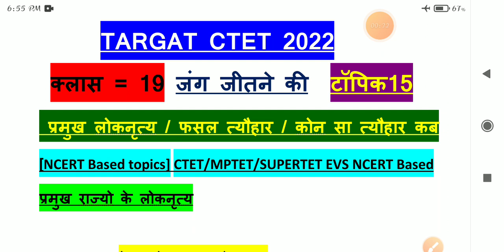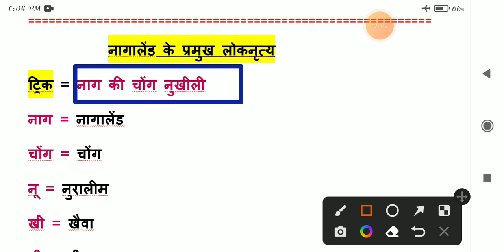CTET 2022 EVS(क्लास_19)प्रमुख फसल त्यौहार बिहू,पोंगल, विशु/CTET 2022 NCERT EVS CLASS/klstudy#evsctet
CTET पर्यावेरन त्यौहार
CTET EVS Pramukh tyyohar
important National park
CTET EVS National park
National park yad karne ki trick
EVS important question and answer
CTET EVS question answer
CTET 2018 is important question answer EVS
CTET EVS important question answer
CTET previous year question answer
EVS important rashtriy udyan
EVS important rashtriya abhyaran
EVS previous year question paper
Bharat ke Pramukh rashtriya udyan yad karne ki tric
Bharat ki rashtriy udyan trick
Bharat ke mahatvapurn rashtriy udyan

CTET 16 Dec first shift CDP paper analysis link

CTET 16 Dec first shift EVS paper analysis link

CTET 16 Dec first shift Math paper analysis link

CTET 16 Dec first shift HINDI paper analysis link
पर्यावरण अध्ययन
पर्यावरण अध्ययन एवं शिक्षा शास्त
ctet CDP
ctet evs
CTET EVS
ctet evs by KL study
ctet 2021 EVs
evs ctet
evs ncert bases topics
ctet model paper
CTET MPTET
ctet model paper EVs
ctet important questions by KL study
ctet family and friends
CTET jantu
CTET janver
evs ncert bases topics wish
evs ctet
evs ctet 2021
evs ctet paryavaran
evs pahu pakchiyo ke ghosle

Class_1
पशु पक्षियों के घोंसले (types of Birds) लिंक

Class_2
जानवर (हाथी,स्लॉथ, सर्प, बाघ,शेर,जिराफ. )लिंक

Class_3
(जानवरों के आवास/भोजन/कशेरुकी एवं अकशेरुकी जंतु/अंडयुज एवं जरायुज जीव जंतु. ) लिंक

Class_4
(जानवरो के दांत, मधुमक्खियां, चीटियां दीमक ततैया, रेशम का कीड़ा, मच्छर, मकड़ी. ) लिंक

evs for ctet 2022
evs class ctet 2022
ctet evs class 2022
ctet 2022 evs merathon class by kl study
ctet 2022 paryavaran adhyayan
ctet 2022 evs classes by kl study
ctet 2022 evs classes start by kl study
kl study ctet evs classes
k l study ctet prepration in hindi
kl study ctet previous years question papers solved
kl study ctet previous years paper analysis
ctet classes 2022
ctet 2021 old paper analysis
ctet previous years questions paper analysis
previous year question paper analysis ctet
ctet paper solved by kl study
ctet previous year paper analysis in hindi
पर्यावरण अध्ययन
ctet CDP
ctet evs
CTET EVS